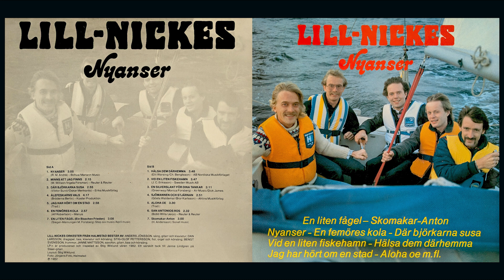Lill-Nickes - San Antonios Ros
Lill-Nickes - Nyanser